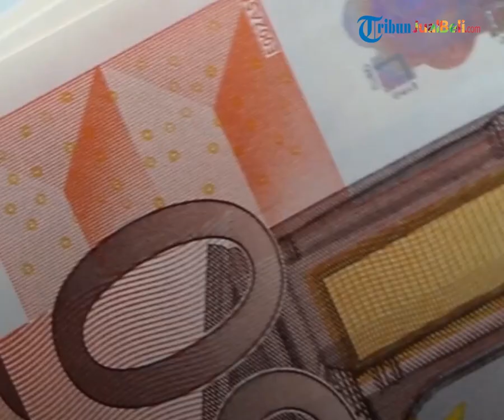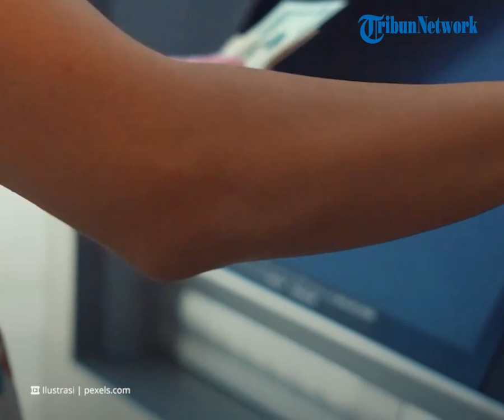Usai Lebaran, Kemenaker Terima 5 589 Laporan Aduan Terkait Pembayaran THR Keagamaan 2022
TRIBUN-VIDEO.COM - Kementerian Ketenagakerjaan (Kemenaker) telah menerima aduan terkait pembayaran Tunjangan Hari Raya (THR) Keagamaan 2022.

Aduan THR tersebut telah mencapai 5.589 laporan sejak dibuka 8 April hingga 3 Mei 2022.